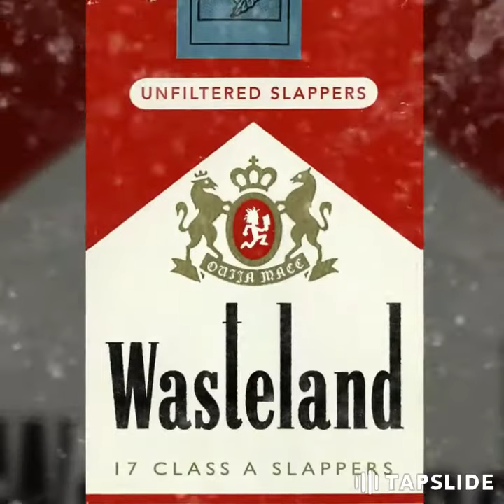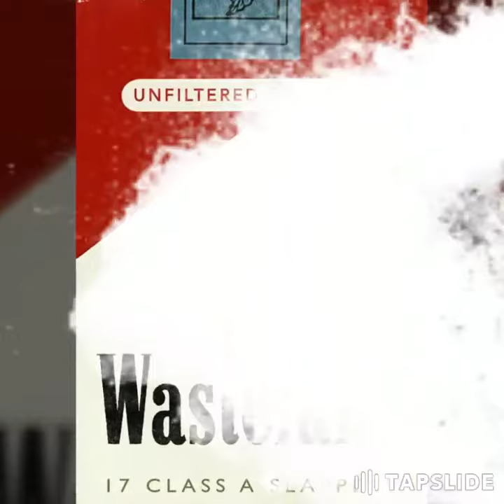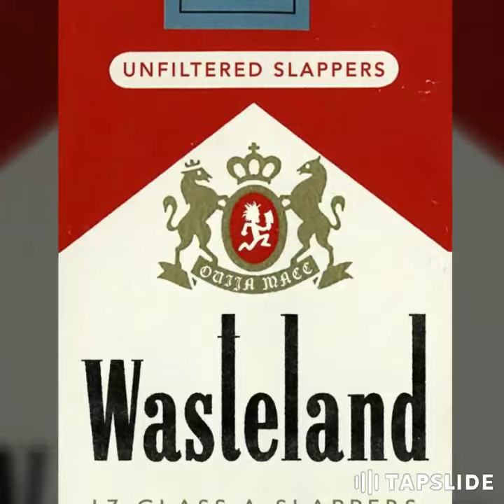Ouija Macc- Friends